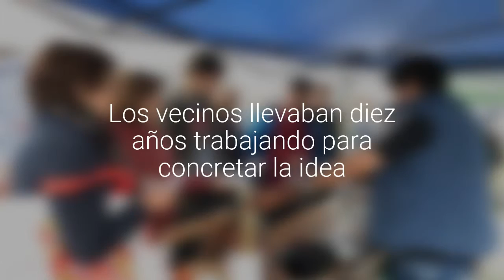Agrupación Los Claveles de Puerto Varas realizó su primera fiesta costumbrista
Los vecinos llevaban diez años trabajando para concretar la idea.